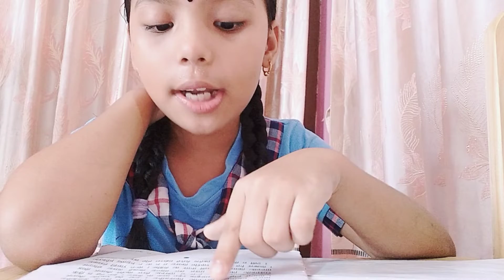मन्जिलले पढेको कथा ( पुस्तक समिक्षा )